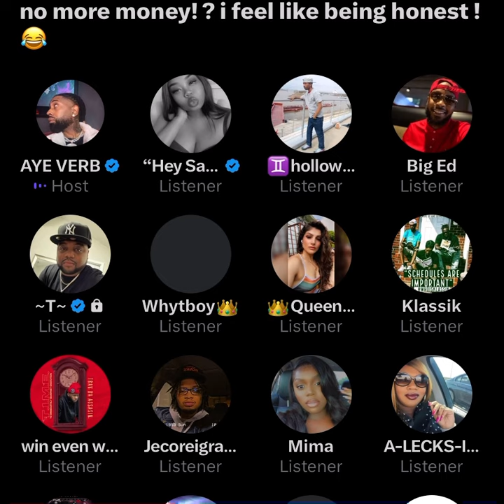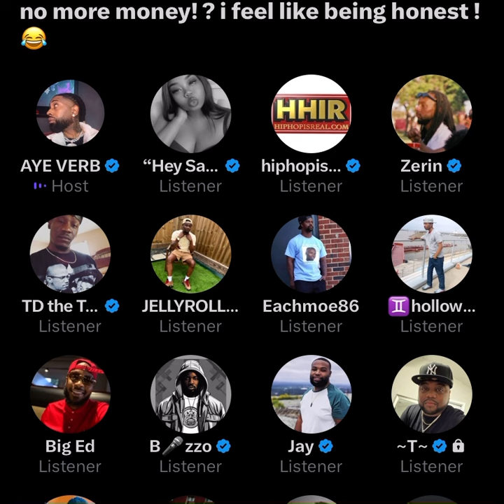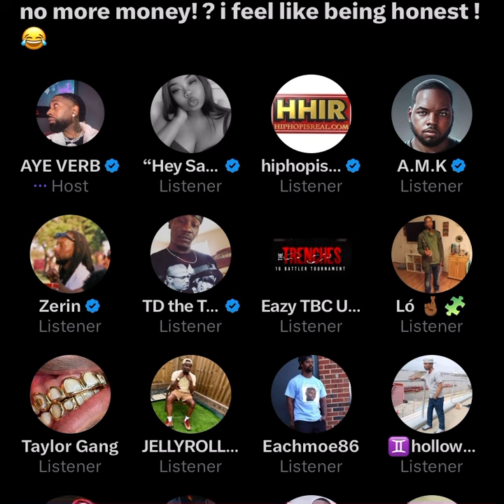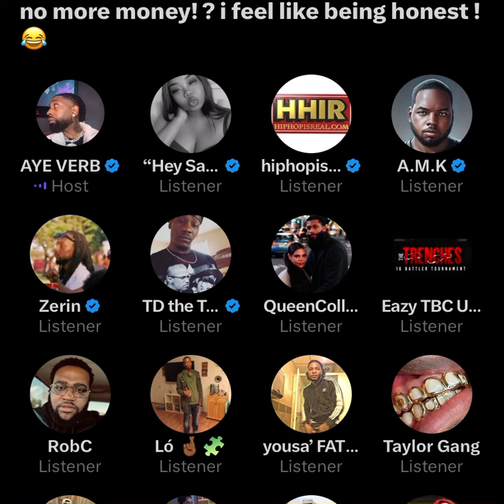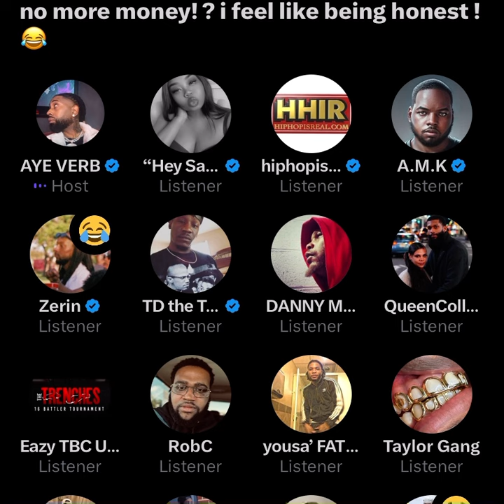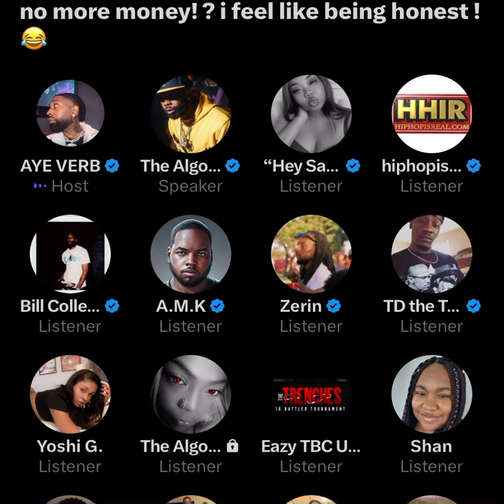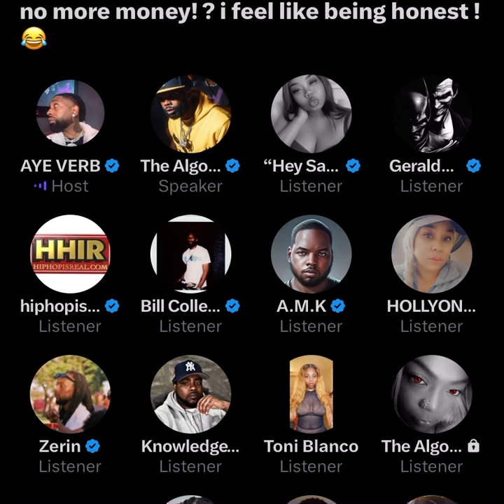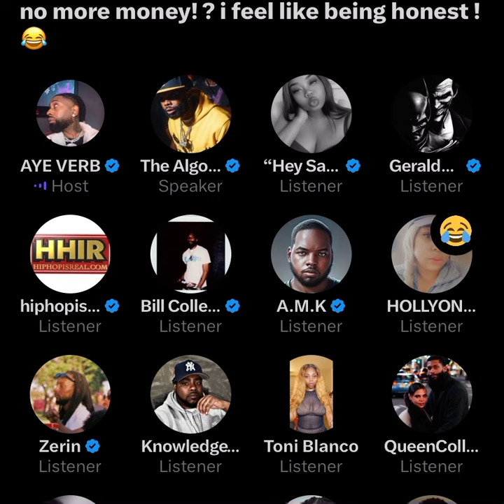AYE VERB and Eazy TBC have a I told you so moment, laugh and jokes URL, battlers and the app